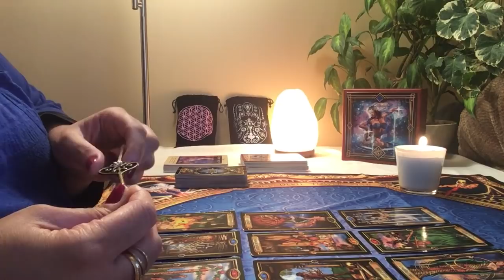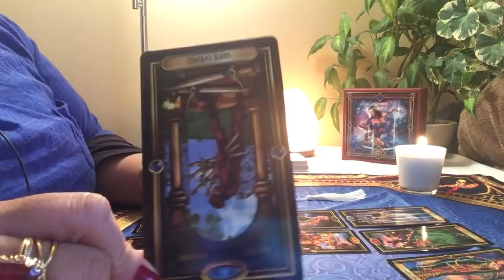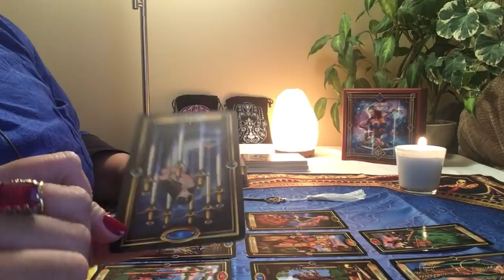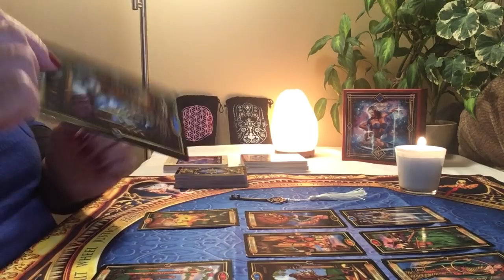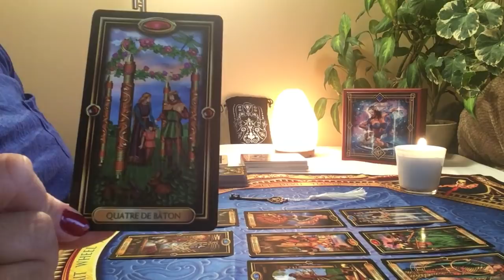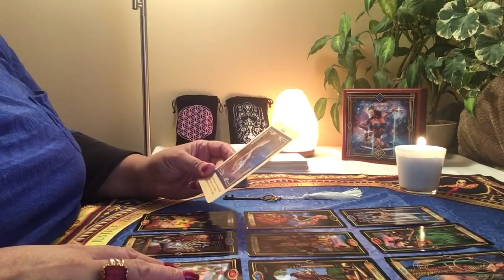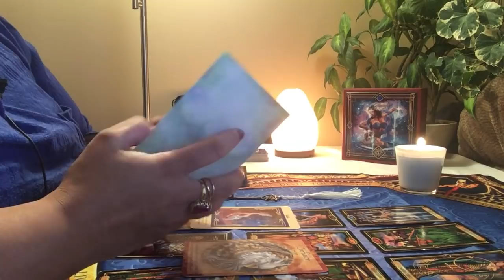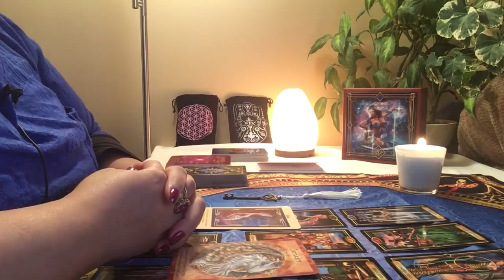Énergies du mois de janvier 2019 Scorpion